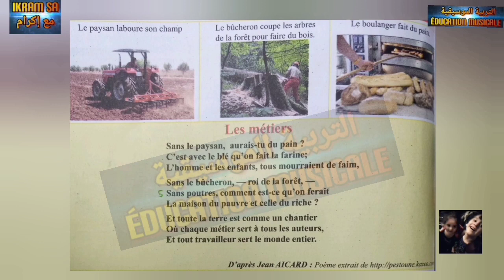poésie les métiers mon livre de français 4